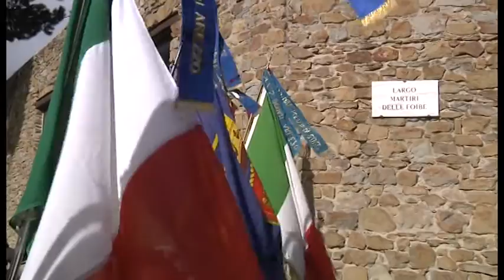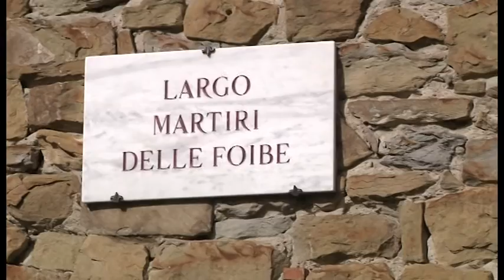Arezzo celebra il "giorno del ricordo"